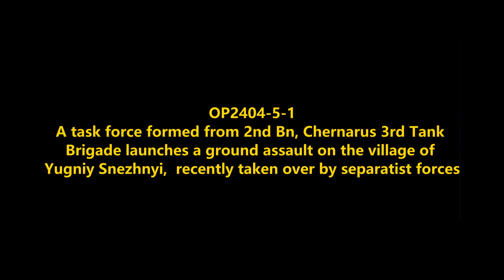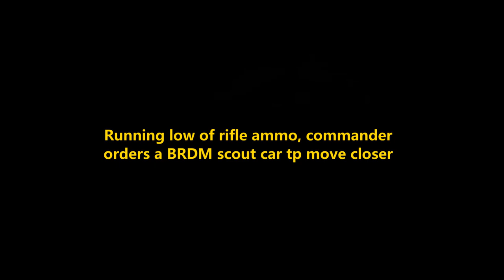Assault on Yugniy Snezhnyi: Chernarus Defense Forces Offensive Combat Operations in NW Chernarus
OP2404-5-1
2nd Bn, Chernarus 3rd Tank Brigade launches a ground assault on the village of Yugniy Snezhnyi, which was taken over by a separatist mixed mobile force.
Mods used (Not a comprehensive list):

RHS GREF
CUP
TPW Mods
Project Opfor
Drongo's Command Enhancement
ASR AI3
Lambs Suppression
Russian Female Voice
Zephik Females
TGM Females
Bloodlust

Why Chernarus?